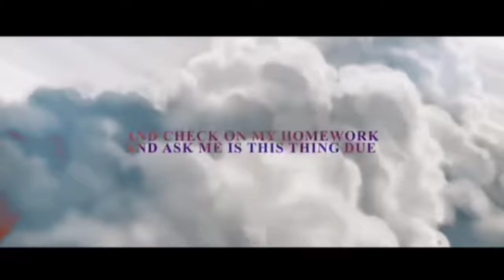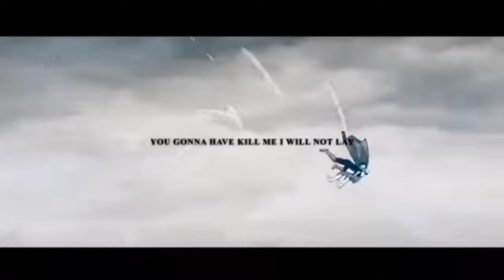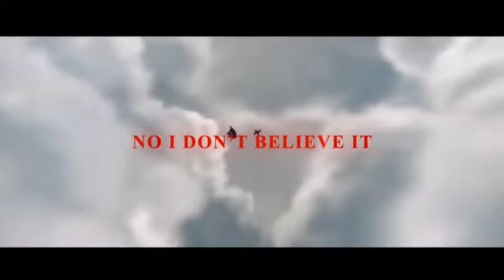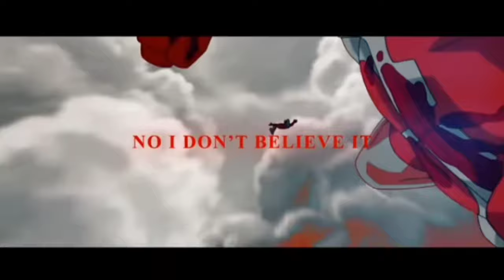Invincible Rap | "Sins Of The Father" | Daddyphatsnaps ft. Fabvl [Omni Man] (1 hour)